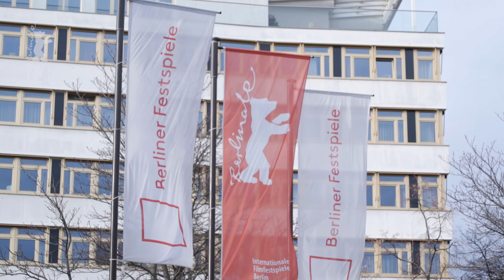Ulrike Ottinger receives the Berlinale Camera | Berlinale 2020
"Dante wrote the devine comedy, Balzac wrote The Human Comedy, Ottinger's films could be called a comedy of humans and gods."

Ulrike Ottinger has been one of the most important German filmmakers since the 1970s. In addition to the Berlinale, her films have been shown at numerous international festivals and have received various recognitions, including at the Cinémathèque française in Paris and the Museum of Modern Art in New York. Ottinger's film work comprises 25 short, documentary and feature films. She was awarded the Deutsche Filmpreis (Federal Film Prize) and repeatedly received the German Film Critics Award. In 2011, the Hannah Höch Prize of the City of Berlin was bestowed upon her for an outstanding artistic life’s work. This encompasses not only film, but also theatre directing, painting and photography. Her artistic work has been shown at the Biennale di Venezia, the documenta and the Berlin Biennale.

Since 1986, the Berlinale has awarded the Berlinale Camera to honour personalities and institutions who have made a special contribution to filmmaking and with whom the festival feels closely connected. In this manner, the Berlinale expresses its appreciation towards those who have become friends and supporters of the festival.

Thumbnail: © Alexander Janetzko / Berlinale